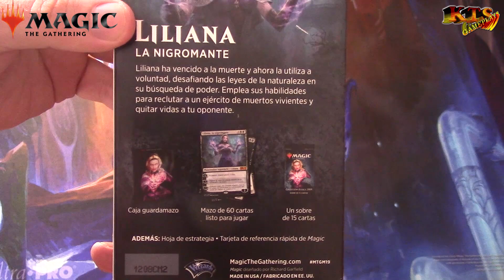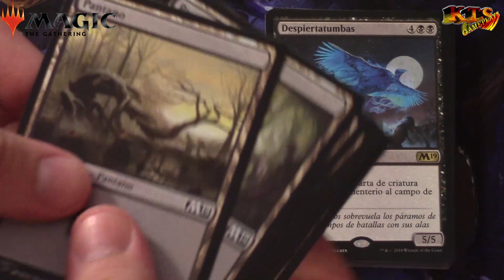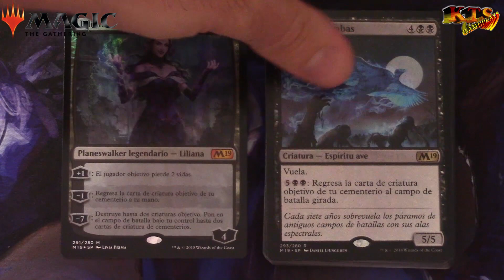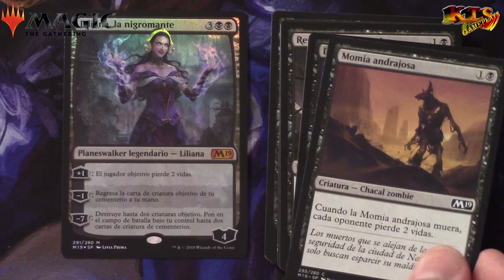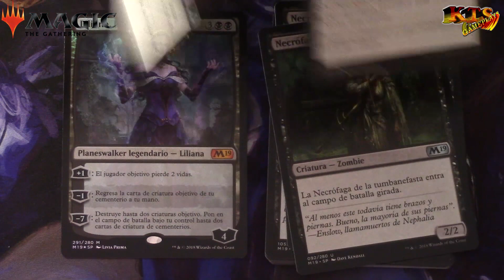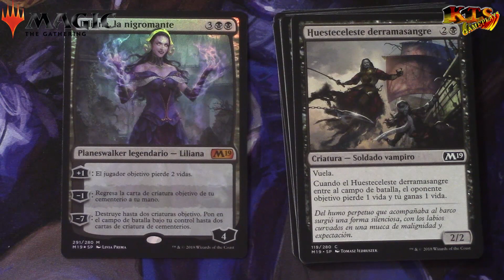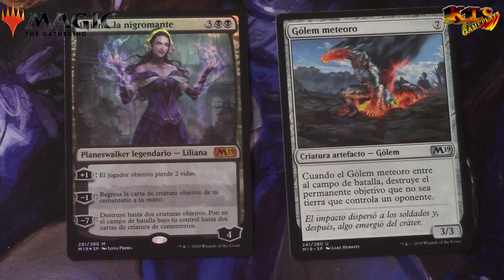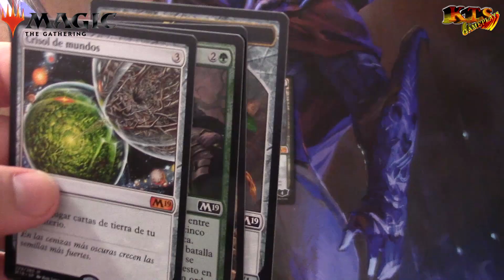MAGIC: THE GATHERING.- UNBOXING LILIANA, MAZO DE PLANESWALKER. [M19]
Hola y bienvenidos a un nuevo vídeo del canal, continuamos con los vídeos de Magic: The Gathering, un juego de cartas mundialmente conocido y en el vídeo de hoy abrimos y analizamos el deck negro de Liliana de la colección M19.

Liliana ha vencido a la muerte y ahora la utiliza a voluntad, desafiando las leyes de la naturaleza en su búsqueda de poder. Emplea sus habilidades para reclutar a un ejército de muertos vivientes y quitar vidas a tu oponente.

La temática del deck se basa en el uso de tropas zombie y esqueleticas apoyadas por pequeños vampiros y criaturas de la noche más poderosas, capaces de revivir a otras y tambien se caracteriza por el uso de removals, robo de vida o quitar vidas y sobretodo en revivir o devolver a la mano criaturas de nuestro cementerio. Es hora de ser uno con la noche.

CADA MAZO DE PLANESWALKER INCLUYE:
1 MAZO DE 60 CARTAS
1 SOBRE DE 15 CARTAS DE LA COLECCIÓN BÁSICA 2019
CAJA GUARDAMAZO
HOJA DE ESTRATEGIA